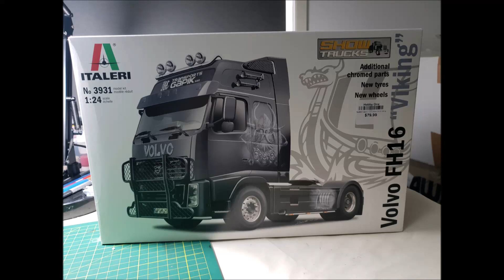1/24 Italeri Volvo FH16 Viking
1/24 Italeri Volvo FH16 Viking

All models built with various paint brands, Gravity colours, Tamiya, Vallejo, Model Masters, SMS Paints.